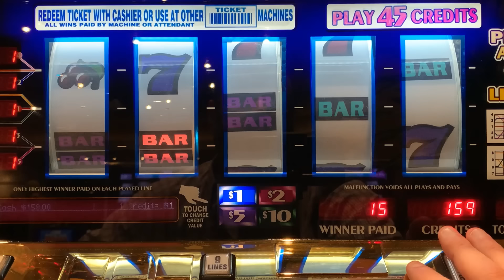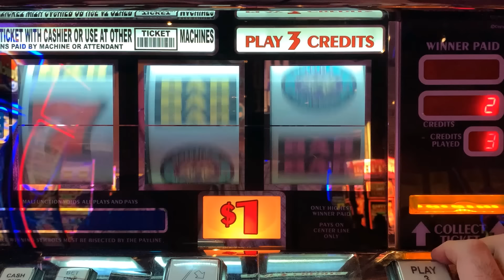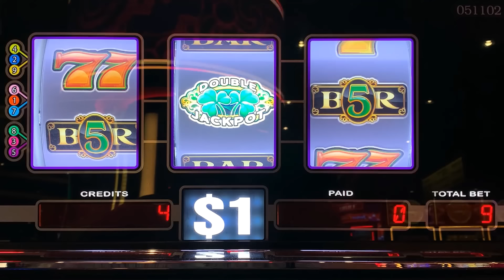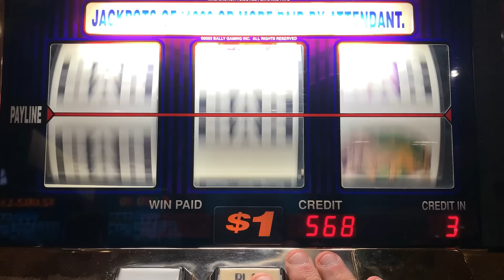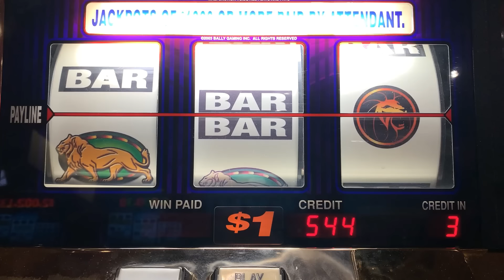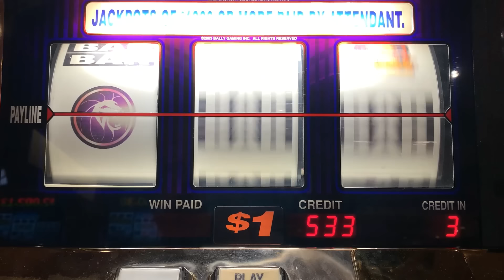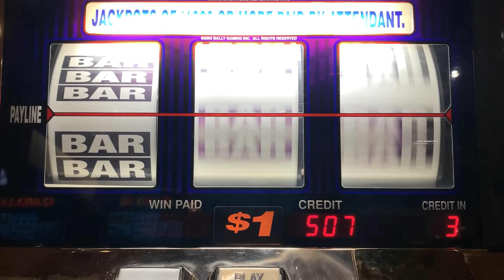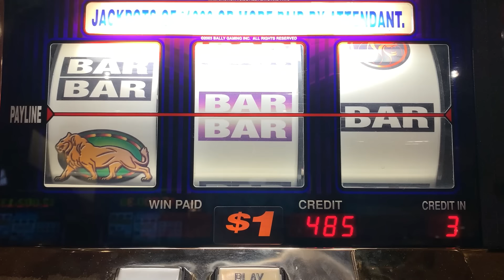161 Cherries in One Spin! I finally got a 49x pay on this 5 REEL 7 TIMES PAY Slot machine!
Triple Double Diamond + MGM Double Bonus Majestic Lions + Seven Times Pay + Shamrock slot play! Mid-South Slots brings you the widest variety of old school style 3 Reel casino slot play on Youtube! slots casino jackpot winning! Slot machines! Slot Play!

COLOSSAL DIAMONDS
5 REEL DOUBLE GOLD
TRIPLE STARS WHEEL OF FORTUNE
BLACK DIAMOND
4 REEL TRIPLE STARS
9 LINE 4 REEL TRIPLE STARS
TRIPLE DIAMOND
DOUBLE GOLD
WILD ZONE
2X5X10X FRENZY
TRIPLE STARS
LUCKY 7S
5 REEL TRIPLE RED HOT
TRIPLE STRIKE
TRIPLE HOT ICE
EASY MONEY
5 REEL 5 TIMES PAY
5 REEL FIRE LINES
5 REEL KEEPIN IT HOT 3X4X5X
5 REEL DOUBLE DIAMOND FREE GAMES
5 REEL TRIPLE DOUBLE RED HOT
EXTRA MONEY
5 LINE 2X5X10X
TRIPLE CASH
5 LINE TRIPLE DOUBLE BUTTERFLY SEVENS
2X5X10 PAY
5 LINE DOUBLE 4 TIMES PAY
TRIPLE LOOT
PINK DIAMOND
WINE AND ROSES
5 LINE 2X3X4X WHITE ICE
4 TIMES DIAMOND
MUCHO DINERO
5 LINE TRIPLE HOT ICE WHEEL OF FORTUNE
5 REEL TRIPLE DOUBLE DIAMOND
TRIPEL DOUBLE MOOLAH
5 REEL TRIPLE STARS
5 REEL TRIPLE DOUBLE STARS
SIZZLING 7S
DIAMONDS OF DUBLIN
5 REEL TRIPLE STRIKE
5 TIMES PAY RED WHITE & BLUE
TRIPLE 5 TIMES PAY
TABASCO
BLACK AND WHITE 777 QUICK HIT
5 REEL WILD GOLD BARS
DOUBLE LUCKY
DOUBLE DIAMOND
TRIPLE LUCKY
TRIPLE BONANZA
5 REEL QUICK HIT FEVER
BLAZING 7S
DOUBLE BLACKJACK
DOUBLE 3X4X5X DIAMOND
DOUBLE HEARTS
DOUBLE CHERRY BAR
BLAZIN GEMS
3 ALARM FIRE
DOUBLE BLACK TIE
FIVE STAR
5 LINE WILD RED SEVENS WHEEL OF FORTUNE
FIRECRACKER WILDS
2X3X4X5X GOLD
TOTAL MELTDOWN
DOUBLE 10 TIMES PAY
5 REEL VIBRANT 7S
RED WHITE & BLUE
DIAMOND JUBILEE
5 REEL TIKI BEACH
3 REEL 88 FORTUNES
4X LUCKY FOUR LEAF CLOVER
5 REEL RAWHIDE MARSHALLS BOUNTY
LUCKY RUBY
PATRIOT
BARS & SEVENS
5 LINE SUPER TIMES PAY FREE GAMES
4 REEL TRIPLE LUCKY MAGIC 7777
5 REEL TRIPLE LUCKY
TRIPLE DOUBLE RED HOT STRIKE
5 REEL DOUBLE STRIKE
COLOSSAL STARS
4 REEL 9 LINE TRIPLE HOT ICE
3 LINE DOUBLE DIAMOND
5 REEL QUICK HIT GOLD FEVER
SHAMROCK
5 REEL TRIPLE DOUBLE BUTTERFLY
5 TIMES PAY PROGRESSIBE JACKPOT
SUPERMAG 7S
4 REEL DOUBLE JEWELED 7S
CRYSTAL STAR
5 LINE 5 TIMES PAY
FLAMING 7
FLIPPIN OUT
5 REEL TRIPLE DOUBLE 3X 2X
5 REEL 7 TIMES PAY
LUCKY LINES
5 LINE 3 REEL MYSTIC LAMP
5 LINE DOUBLE JACKPOT 777
PLINKO
JEOPARDY
PRICE IS RIGHT
21 GAMBLER 5 TIMES PAY
5 LINE BLACK % WHITE JACKPOT 5 TIMES PAY
WILD ROSE
Wild Thing
Black Gold
Diamonds & Devils